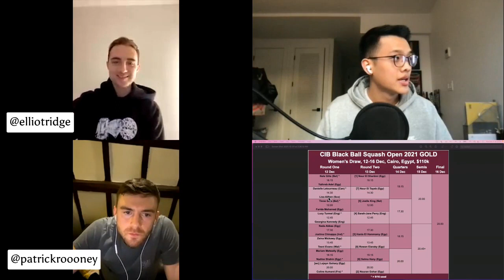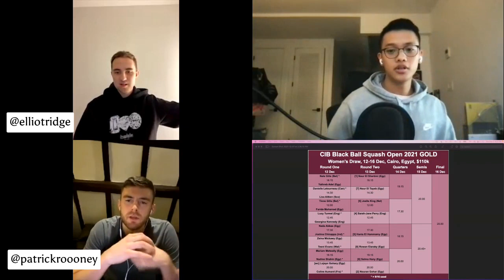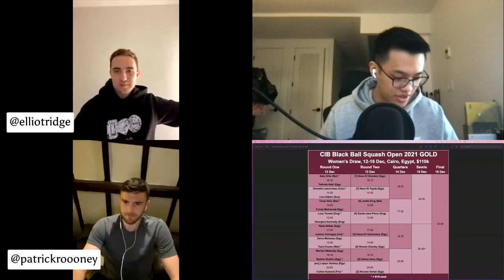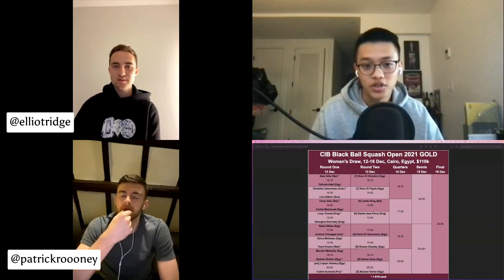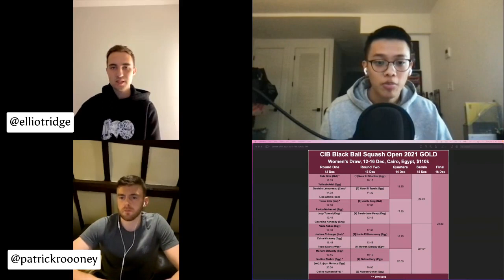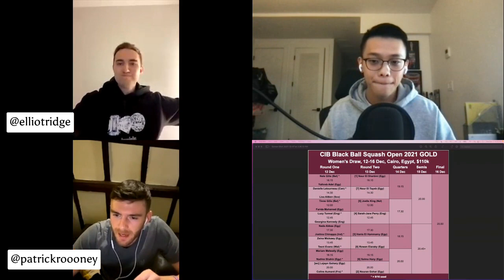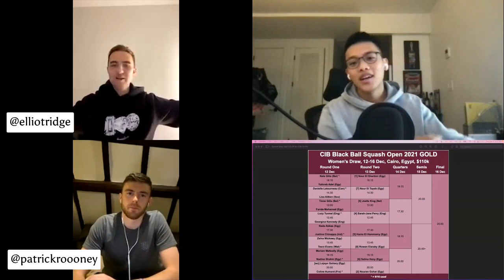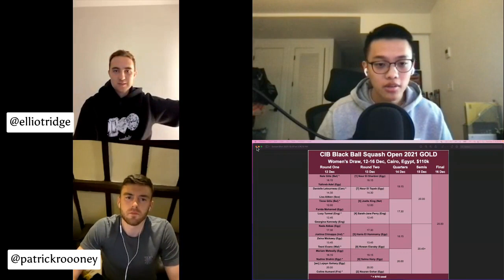Rally Report Episode 07 - Black Ball Open Preview/Predictions (ft. Patrick Rooney and Elliot Ridge)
Welcome back everyone to episode 07 of the Rally Report podcast.

For today’s episode we are previewing the Black Ball Open 2021. Joining me is world number 31 Patrick Rooney and MSquash Coach Elliot Ridge. Discussions surrounding both the women's and men's draw, Nour El Tayeb's return, and a whole lot of banter. Enjoy!

Time Stamps:
0:00 – Introduction
5:48 – Women’s Draw (1st Round)
13:16 – Women’s Draw (2nd Round)
20:24 – Women’s Draw (Quarterfinals)
25:13 – Women’s Draw (Semifinals)
26:55 – Women’s Draw (Finals)
28:58 – Men’s Draw (1st Round)
36:32 – Men’s Draw (2nd Round)
46:30 – Men’s Draw (Quarter Finals)
51:19 – Men’s Draw (Semi Finals)
59:25 – Men’s Draw (Finals)